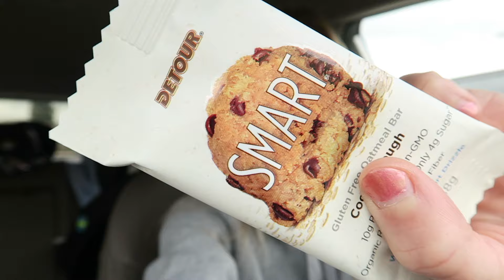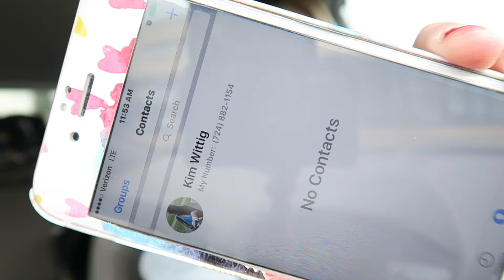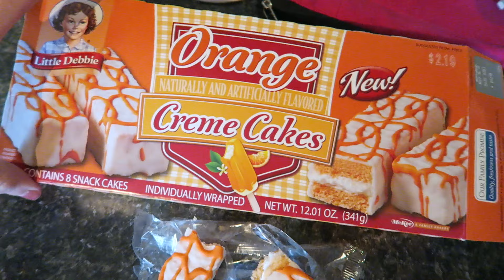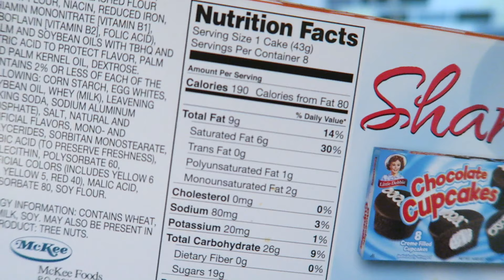So Many Needles!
🎉Discounts:
KIMH to save 10%

🔸Snap Chat - KimHoeltje